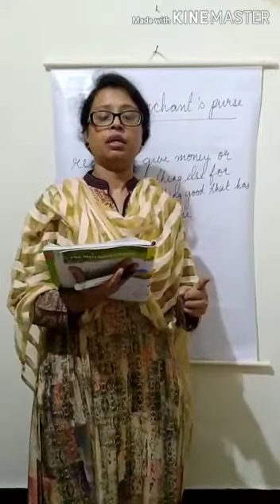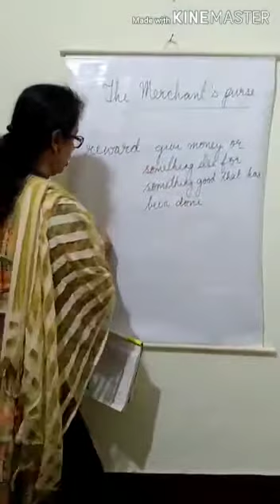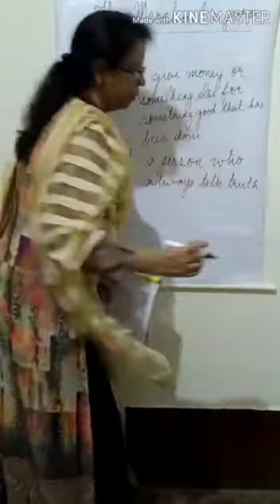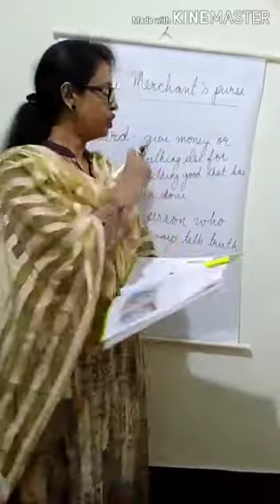Std 2 English Literature by Ms. Anila